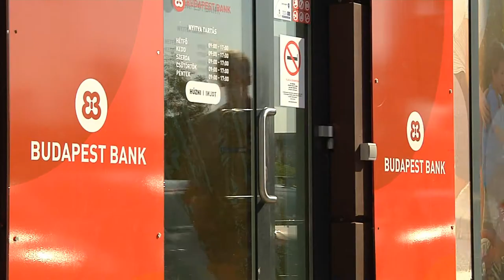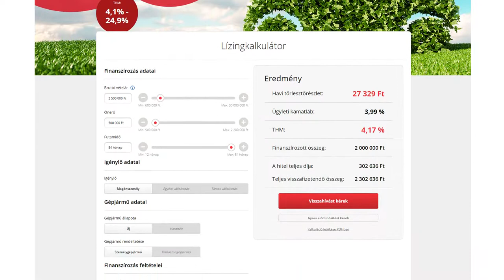Tények, érdekességek a PénzSztár kiemelt támogatójáról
A Budapest Bank már negyedik éve kiemelt támogatóként vesz részt a PénzSztár verseny szervezésében. Puskás András vezérigazgató-helyettes azokat az információkat, aktualitásokat és érdekességeket foglalja össze, amiket a versenyzőknek mindenképpen érdemes tudniuk a bankról.